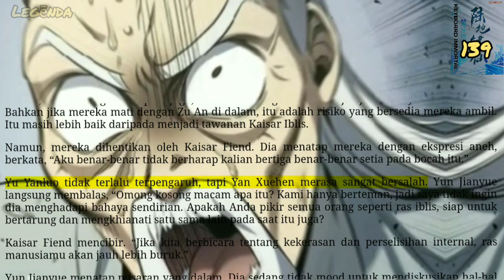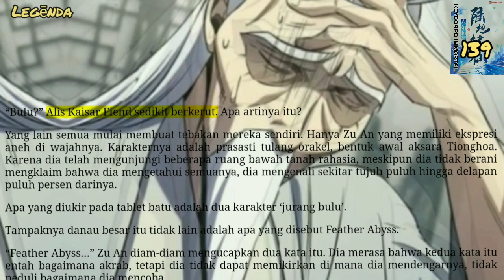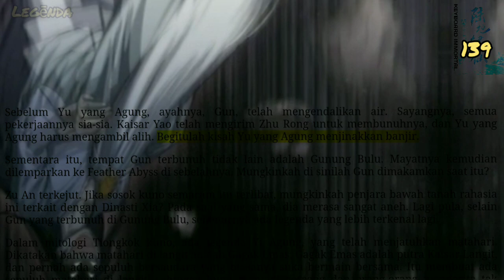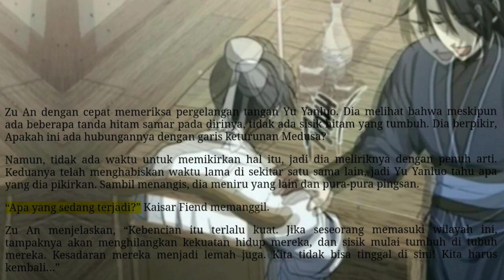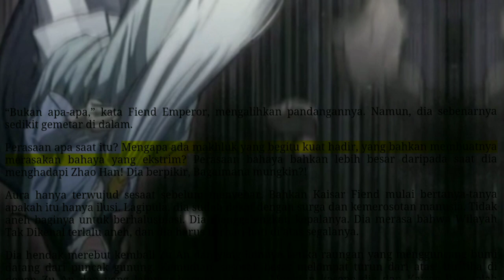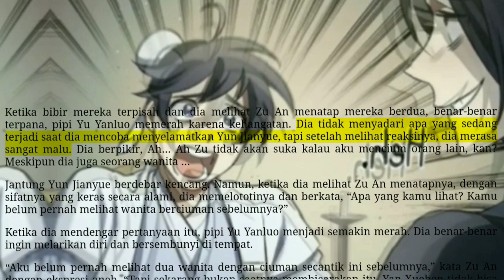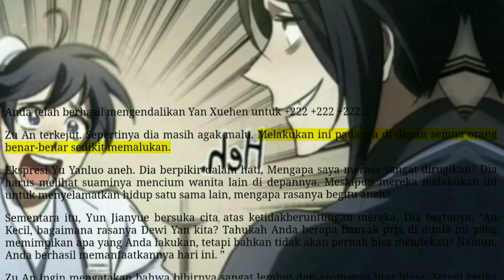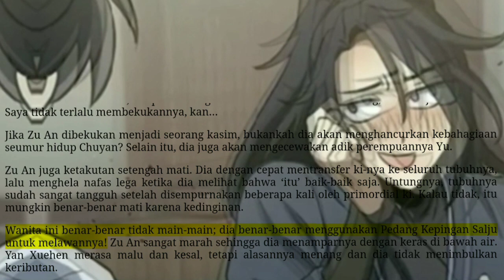Keyboard Immortal season 139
Terimakasih untuk dukungan sobat semua. Selamat menikmati

storian gallery